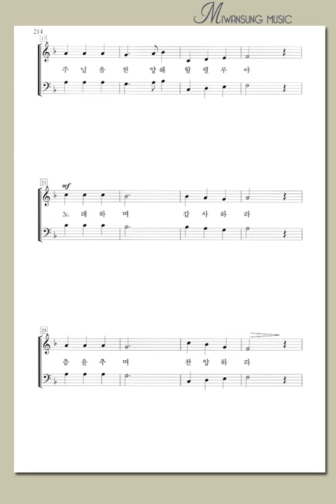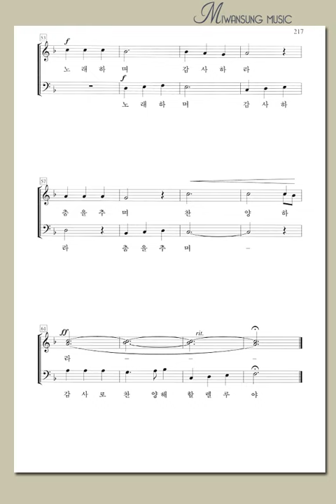쉽고 은혜로운 찬양3집 / 감사로 찬양해 / 소프라노파트